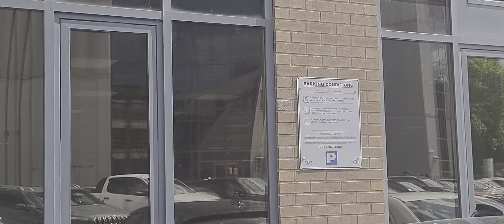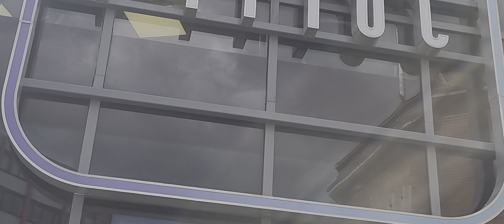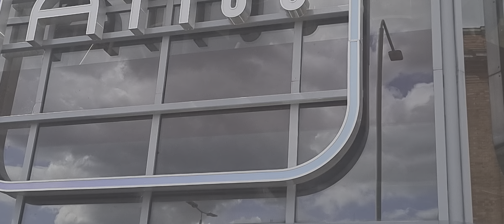valdimir g4s I will smash your phone private building